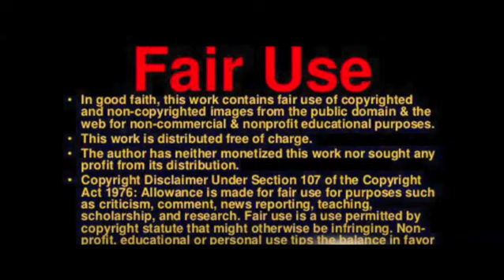Police bust cocaine 'super-cartel' in Europe and Dubai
Police have smashed a huge drugs "super-cartel" that controlled around a third of Europe's cocaine trade, arresting 49 people in various countries, including six chief suspects in Dubai, Europol said on Monday.

The international operation codenamed "Desert Light" seized 30 tonnes of the drug and led to arrests in Belgium, France, the Netherlands and Spain, the European Union's police agency said in a statement.

The crackdown in Dubai netted a "big fish" from the Netherlands, who reportedly had links to alleged Dutch crime boss Ridouan Taghi, himself seized in the Gulf emirate in 2019.